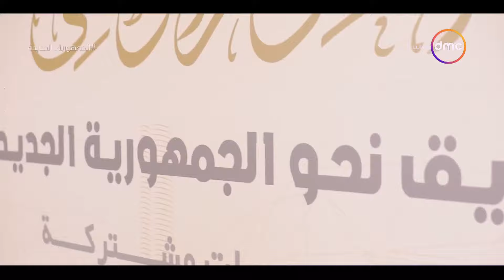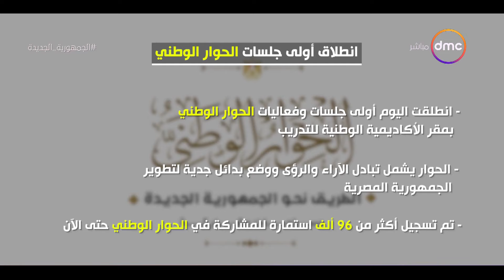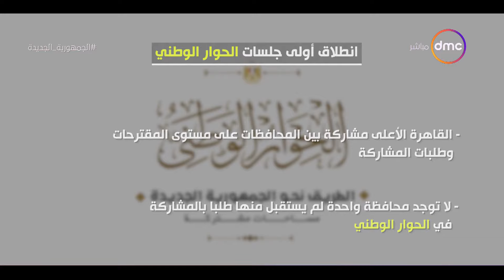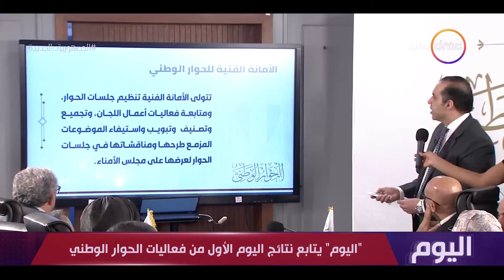اليوم - انطق فعاليات الجلسة الافتتاحية لمجلس أمناء الحوار الوطني